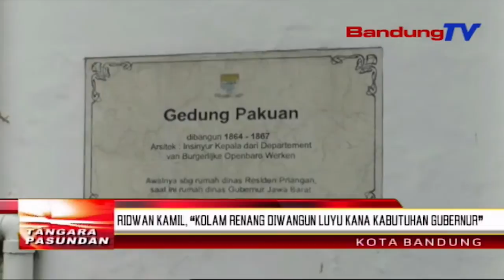Ridwan Kamil, “Kolam Renang Diwangun Luyu Kana Kabutuhan Gubernur” | TP | BANDUNGTV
TP | BANDUNGTV | DERI FIRMAN | Gubernur Jawa Barat Ridwan Kamil Nembrakeun, Kolam Renang Anu Seja Diwangun Di Gedong Pakuan, Pikeun Ngarojong Rancang Gawena Salaku Gubernur. Pangwangunan Dilakonan Dumasar Kana Saran Dokter Pribadina, Alatan Cidera Dina Suku Eta Gubernur Loma Disebut Emil. Eta Hal Teh Ditembrakeun Ku Emil Minangka Mairan Pananya Ngeunanan Renovasi Gedong Pakuan Anu Keur Dipaju Ku Kontraktor.